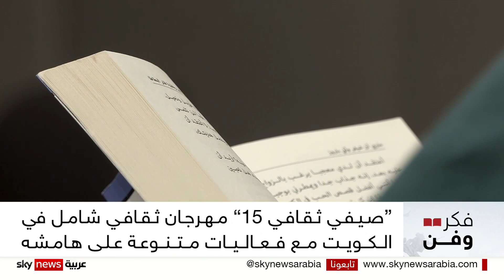مهرجان صيفي ثقافي 15.. فعاليات متنوعة في الكويت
أقيم في الكويت مهرجان "صيفي ثقافي خمسة عشر" الذي نظمه المجلس الوطني للثقافة و الفنون والآداب في الكويت. وتزامن المهرجان مع احتفالية مرور خمسن عاما على تأسيس المجلس الوطني للثقافة.
ونُظمت على هامش المهرجان عدةُ فعاليات، ومعرض إصدارات مجلة العربي، وورشةُ مسرحيةٌ للأداء التمثيلي لأصحاب الهمم، وماراثون القراءة بالتعاون مع أندية القراءة في البلاد، ووفعاليات أخرى.